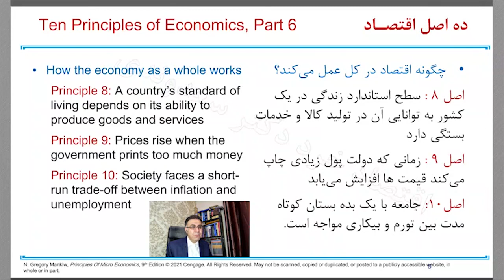چاپ پول، افزایش قیمت‌ها، تورم و بیکاری